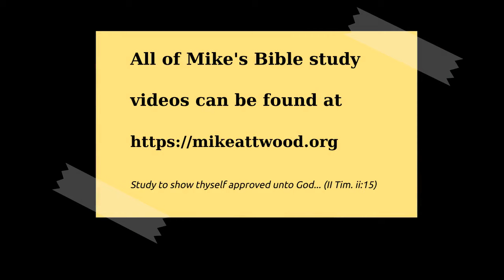Galatians 6:11-18 Law of the New Creation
The final segment in the letter to the Galatians.

Last week we were looking at three different laws in this chapter. Paul teaches us that those enamored with the Mosaic law should consider the law of Christ (v1-5), the law of the harvest (v6-10), and the law of the new creation (v11-18). This final portion of Galatians can be divided into three parts: the concern of Paul (v11), the value of circumcision (v12-15), and Paul's closing remarks (v16-18).

Does our ministry, like Paul's, flow out of burden for the spiritual well-being of God's people? Or are we just filling a calendar, keeping busy? What a difference it makes when a preacher has a heart for the people listening.

We see the Pharisees reborn in Galatia. That system is back again. "They desire to have you circumcised that they may glory in your flesh": They want people to know how many have responded to their ministry.

When someone comes to know Christ and comes to realise the wonder of the cross, a lot of their former companions don't want anything to do with it. So in a sense the world is crucified, the cross has alienated him from his former companions, religious and otherwise. The cross brings a great divide with the world.

The sign over Jesus says this is what the world did to the Son of God.
• In Hebrew it spoke to the religious world; outward religion was at its max at that time.
• The Latin (INRI) speaks of the world of politics, the Romans: they joined and cooperated in crucifying him.
• The Greek speaks of culture and learning; they aren't directly involved in the cross, but what does the world of art and culture think of Christ? They are often the ones promoting forms of perversion.

Some believe the Israel of God is the true church. The reformed view sees one people of God, but the repetition of "upon" or "to" ("and upon the Israel of God") indicates that we are talking about two different groups: the new creation and the Israel of God.